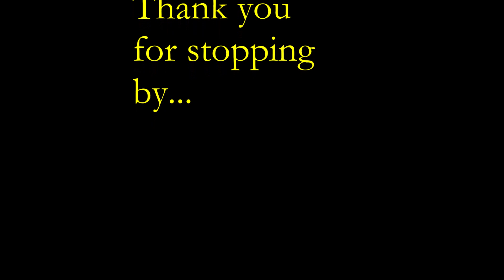ABORTION !!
Most popular video (live pap smear procedure at Agha Khan hospital)

SHOP LOCATION
RNG PLAZA . RONALD NGALA ST.  SHOP S11 OPP BEST LADY.

FOR DELIVERIES
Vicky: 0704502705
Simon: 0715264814